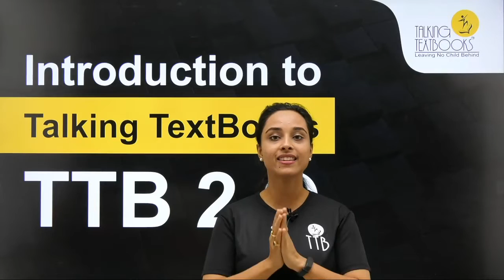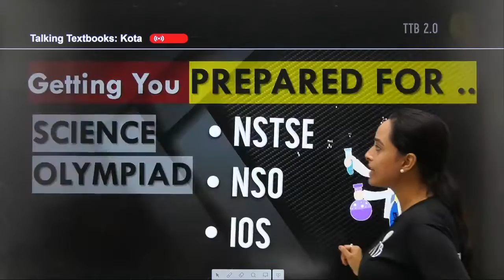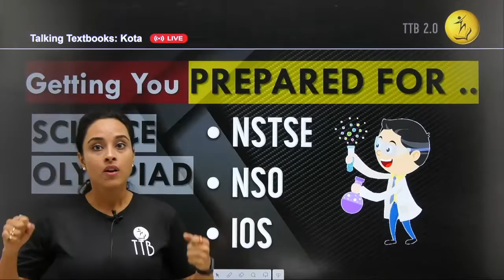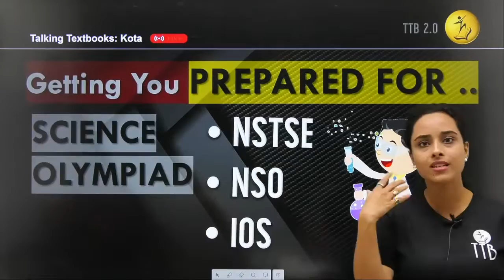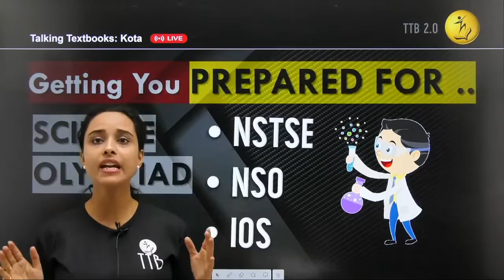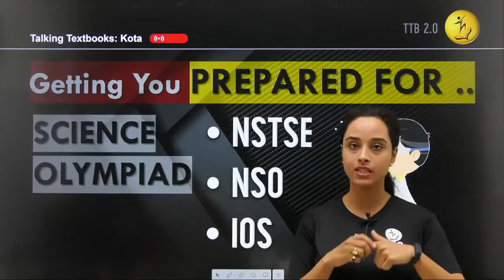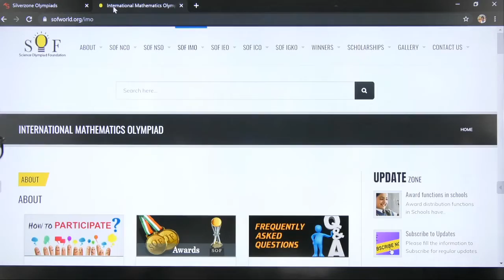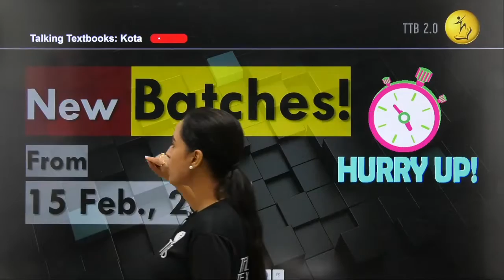Introduction To TTB 2.0 | Aditi Vyas | Dr. Geetanjali Sharma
After the successful completion of the very first session, We are delighted to introduce TTB 2.0 to all of you. As a team we believe in the notion that we must constantly work to enhance and keep on upgrading ourselves and also, keep on improving on a daily basis.
Hence Talking textbooks is solely dedicated to bring every possible upgradation for the benefit of its students.
So what's new this time?
Special focus would be laid on various Maths and Science Olympiads like NSTSE,NSO,IOS,IMO,IOM Etc. apart from core course school studies keeping in mind the growing importance of such Olympiads. This time we are introducing LIVE DOUBT SESSIONS along with solving PYQs [Previous Years Questions]
This video would also reveal the dates for the commencement of the new session along with the fee structure.

Class 6th payment link

Class 7th payment link

Class 8th payment link

Class 9th payment link

Class 10 payment link

Biweekly Quizzes
Online Test Series
Kota curriculum
Periodic Test Papers
Target Olympiads